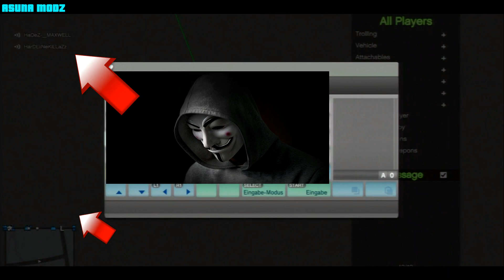HaDeZ Team - BELEIDI*UNGEN GEGEN MICH + BEWEIS VIDEO!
HaDez Team, haha schaut euch das an billigste gta crew in gta 5 online EINFACH NUR RANDYSSSSS!

MODER UND HATER...

➥MICH UNTERSTÜTZEN
LIKE DIESES VIDEO
TEILE DIESES VIDEO